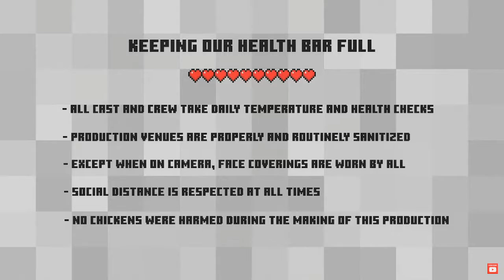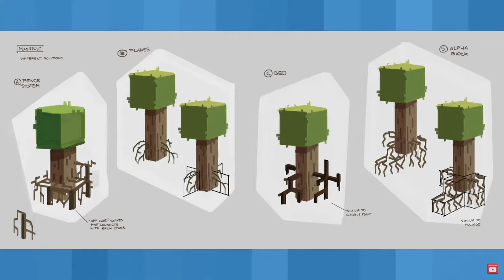Some Minecraft Live 2021 Reactions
Twitch.tv/FarRhombus